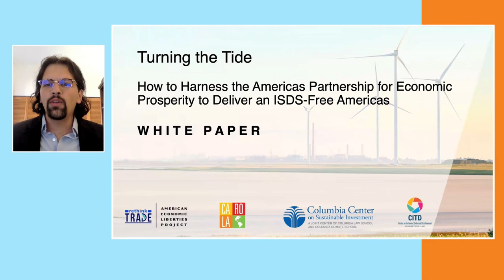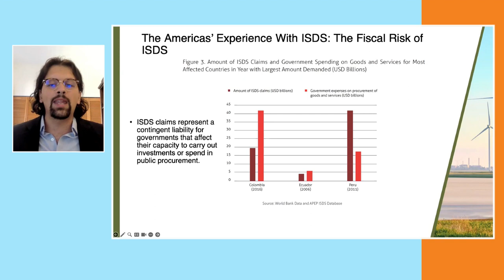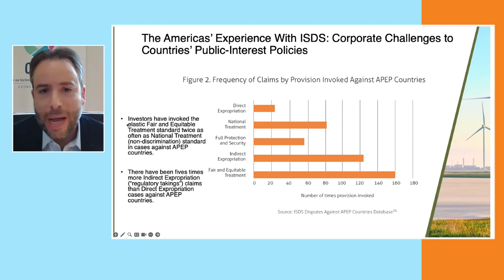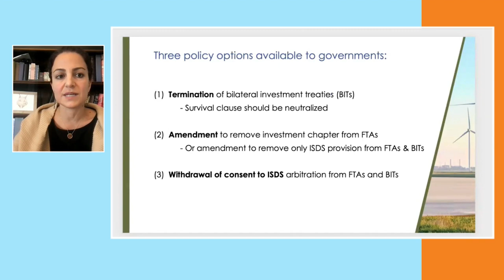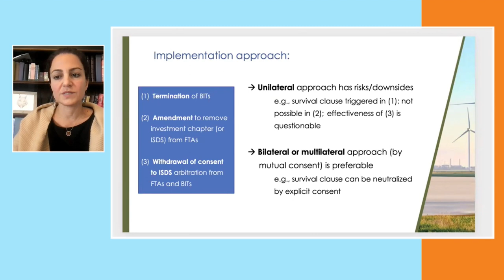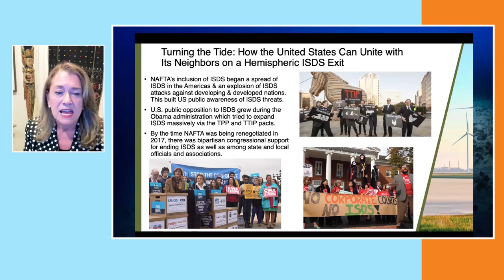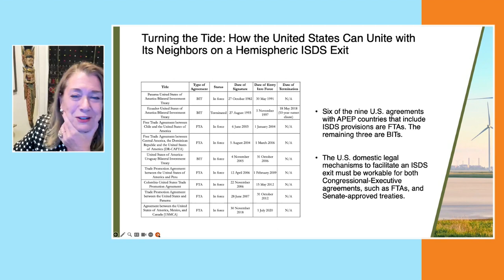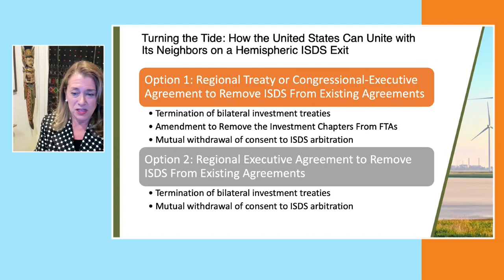CCSI | Turning the Tide: How to Deliver an Americas-wide ISDS Exit | October 25, 2023